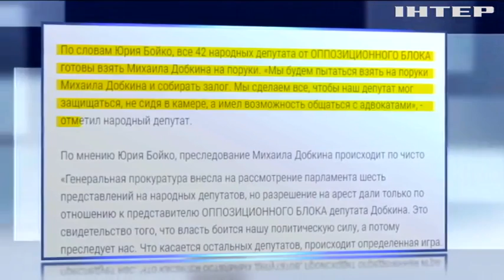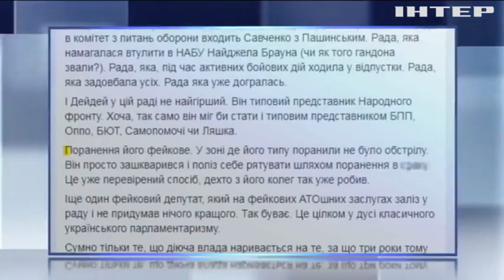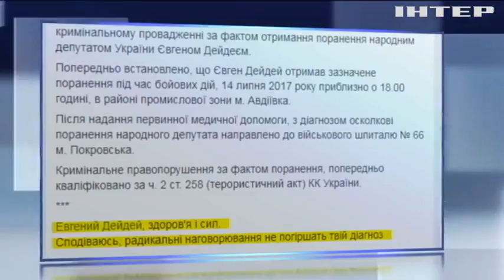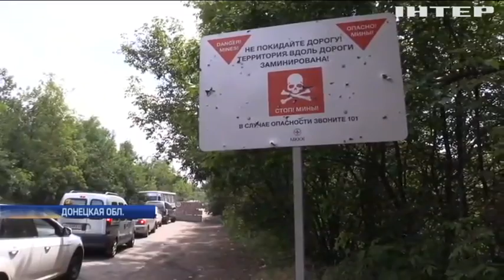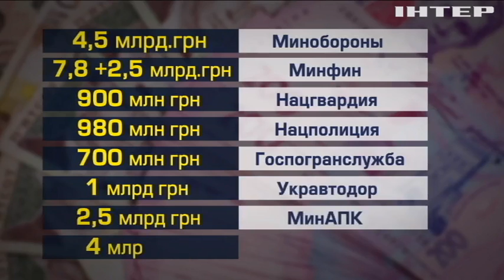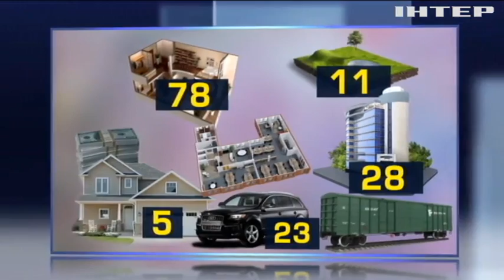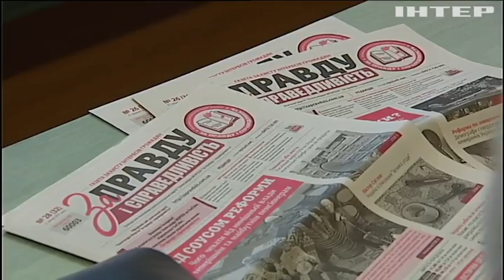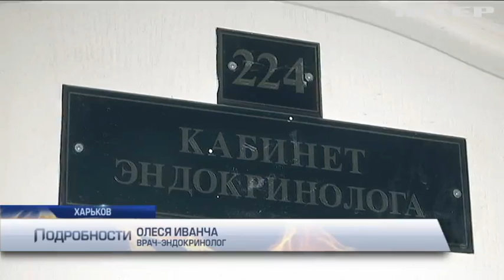Подробности, выпуск за 15 июля 2017 года